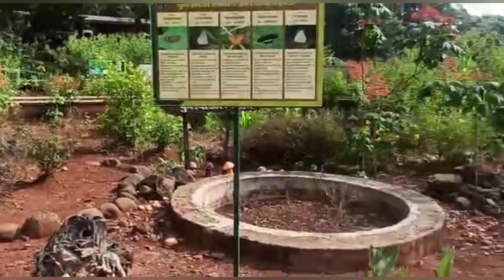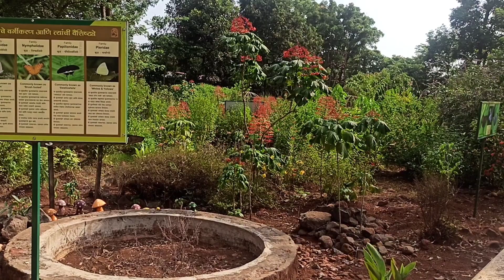फुलपाखरू उद्यान राधानगरी.